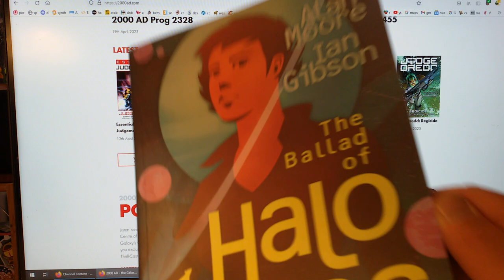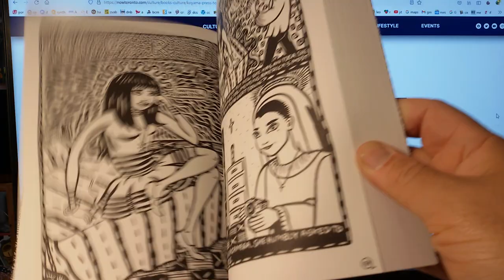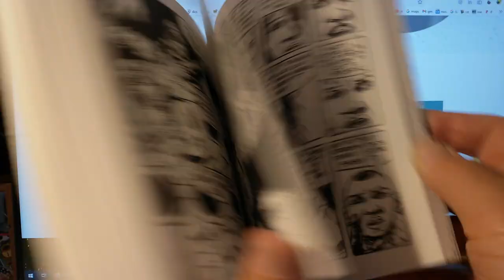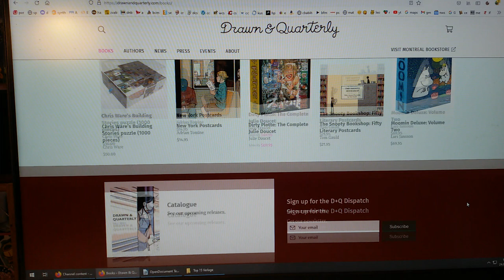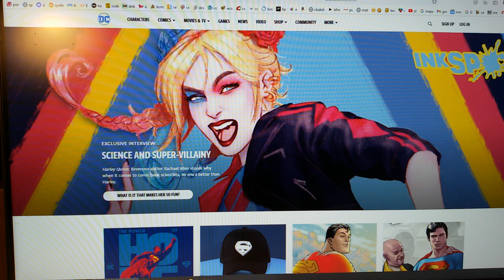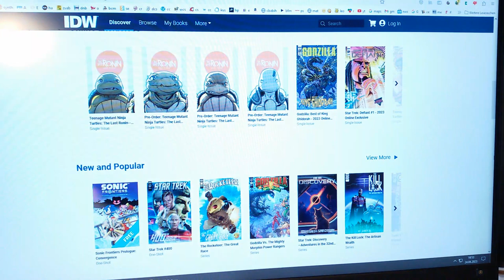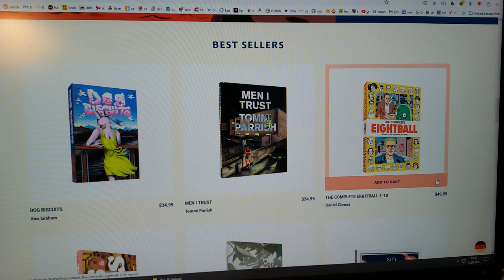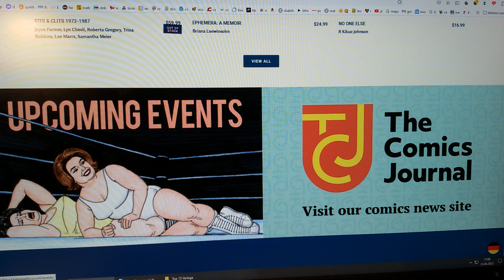panellogy 502 - my 10 fave comic publishers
an overview about my favourite comic publishers... at another day I probably would have included Taschen, Adhouse, Archaia instead - maybe even Marvel :P

In following videos I'll share my top ten in terms of comic writers, artists & artists who write their own comics